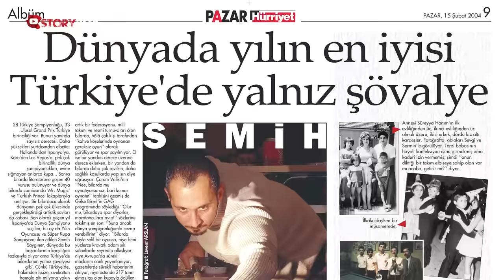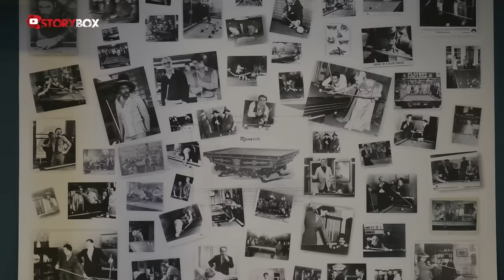Bilardo Oynayana Kız Vermezlerdi | Semih Saygıner’in İlham Veren Hikayesi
Semih Saygıner... Sadece Türkiye’de değil, dünyada takdir görmüş bir bilardo yıldızı o. İlk şampiyonluğunu 17 yaşında yaşamış. Ardından sayısız kupalar, madalyalar... Ve zirvedeyken herkesi şaşırtan bırakma kararı... Sonrası ise tam bir macera...
7,5 yıl sonra yeniden ıstakayı eline aldı. Fakat durum eskisinden çok farklıydı... Her şey değişmiş, yeni isimler çıkmış işi daha da zorlaşmıştı.
Ama ‘Her şey bitse de yetenek bakidir’ sözü sanki Saygıner için söylenmişti. Önceleri kaybetti fakat bir gün olsun pes etmedi. En sonunda da Mısır’da düzenlenen Dünya Kupası’nda 57 yaşında yeniden zirveye çıkmayı başardı. Semih Saygıner ile bırakma kararından geri dönüşüne, yaşadığı maceralardan, bilardodaki ikinci doğuşuna her şeyi konuştuk.

🎧KULLANILAN MÜZİKLER🎧

🎧  Missing A Deadline - Carl Harms
🎧  Deep Mountains - Ulrike Haage
🎧  We Walk Alone - Al Lethbridge
🎧  All Eyes On You - Phillip John Gregory
🎧  Nice Horizon - Olivier Andrès
🎧  Trips To The Moon - Cornelia Wiebols
🎧  Climbing Still - Janet Overfield